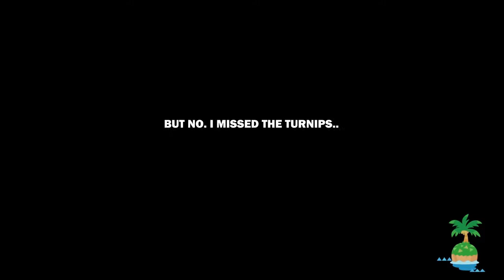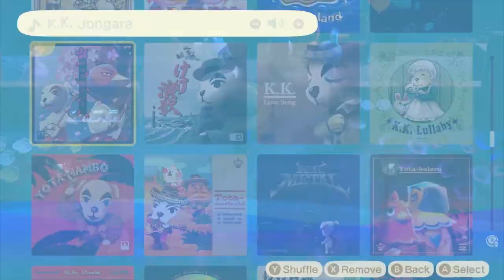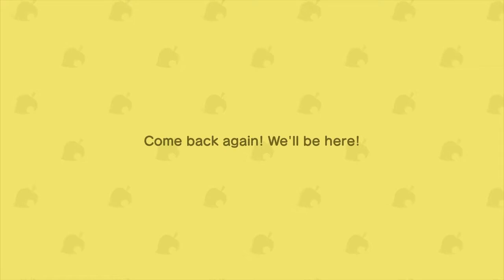[ACNH] - EP. 04 - FIREWORKS!